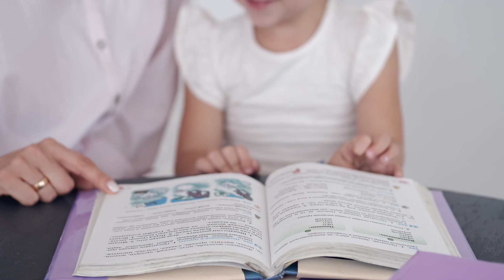Holčička nepřišla jen jeden den do školy. Podívejte, co jí udělala hnusná učitelka...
V prípade akéhokoľvek problému, prosím, napíšte mi na vyššie uvedený email, ďakujem.